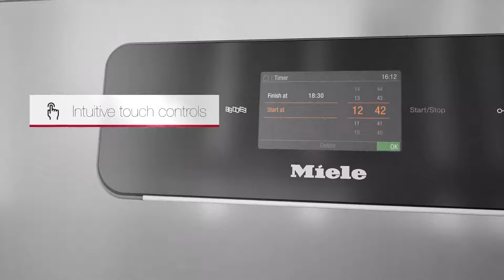MasterLine | Miele Professional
I am MasterLine.

Hello, I am the latest powerful, durable and efficient professional dishwasher from Miele. I am designed to rise to the challenges of commercial dishwashing and promise to reduce your workload. I deliver hygienic results in the shortest time and have been developed to save our valuable resources.

Miele Professional - Forever Better. Immer Besser

Since its establishment in 1899, Miele has followed its brand promise “Forever Better,” developing machines which have set standards in terms of quality, technology, health and safety. Miele Professional has advanced to become innovation leader in high-performance cleaning and hygiene equipment including laundry technology, commercial washing machines and dishwashers, medical and dental instruments and laboratory equipment.

No matter what your field - hotels, restaurants, facilities management, laboratory applications, dental surgery cleaning and disinfection, nursing homes or hospitals - Miele Professional offers tailored solutions for laundry technology, medical technology, commercial dishwashers and the cleaning of dental, medical and laboratory equipment.